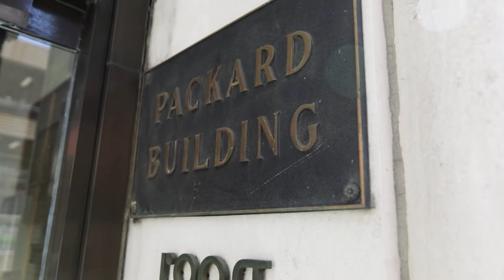The Packard Grande unit 1710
In the middle of Center City Philadelphia, in the highly sought after Rittenhouse Square neighborhood, sits The Packard Grande building. Nearly a block wide, next door to the Union League, and above the finest shops and restaurants in the whole city, an oasis of space awaits. This residence is nearly 800 square feet, with updated bamboo floors throughout, and a wide and welcoming foyer entrance. A u-shaped kitchen with beautiful mosaic backsplash, stainless steel appliance package, wine shelving, and in-unit laundry opens to the living space with bar seating and nearly ten foot ceilings. An alcove for working from home offers city views with bright, tall windows, and allows ample space in the living room for entertaining guests or binge watching a new series. The bathroom is tastefully tiled with trending black & white tile and stone, natural wood vanity, and soaking tub. Retreat to the wide bedroom with room for a king size and lounging furniture, and store all your personal belongings in the walk-in closet. The Packard Grande offers an exercise room, conference center, rooftop lounge space and of course, a 24 hour doorman with secured elevator entrance.